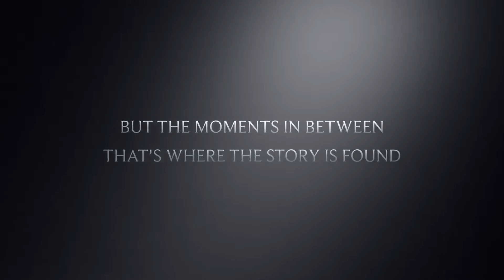The Books of Lucifer by S E Rise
The Angels found the daughters of men desirable.
We still do.
I am Lucifer, the Morning Star and I have Dominion over the Earth. God has destroyed the Earth countless times and I have survived through it all.
I always survive.
You can hate me all you want but just remember that I have the good tasting candy-the kind you like and want. The kind you need.  I have known, yes in the Biblical sense, the most beautiful women in all of history.
Shall I tell you a story or two?
Take a walk with me and I will show you what the world is really like. It's your choice-it is always your choice.
There is a beginning, there will be an end but the moments in between are where the story is found.
And, if you are wondering, the answer is yes, the Angel Gabrielle does have a sexy ass.
She always has.
That is mine as well.